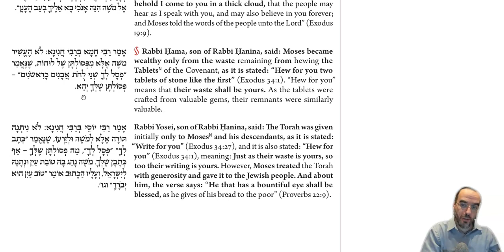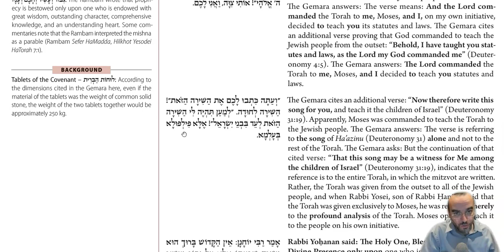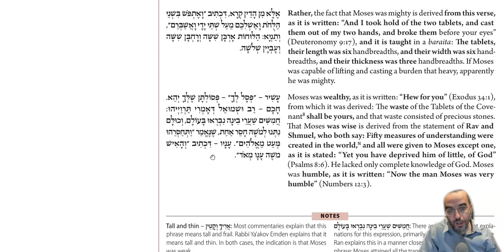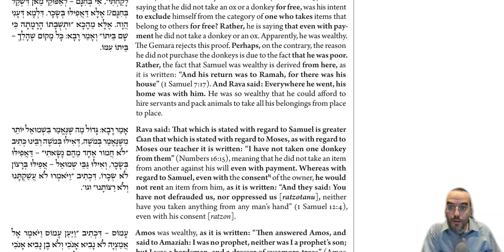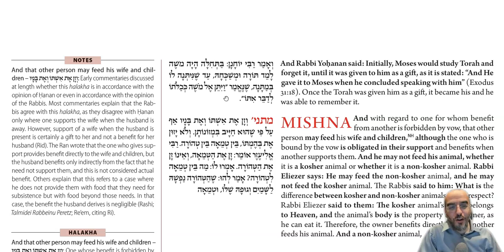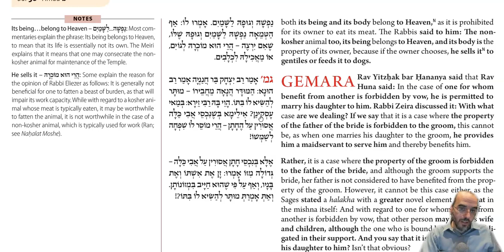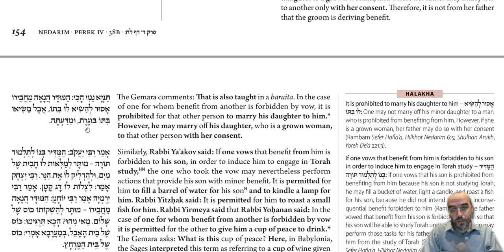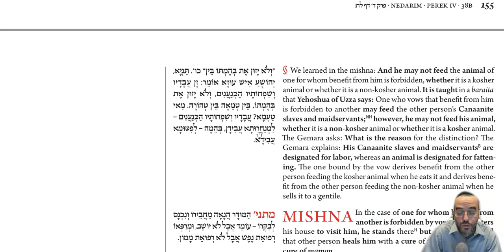Daf Yomi - Nedarim 38 - How Did Moshe Get Rich?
Dedicated by Mourad Shehebar for Refuah Shelemah of Chaya Sarah Bat Simcha